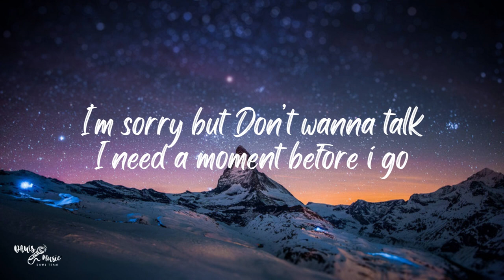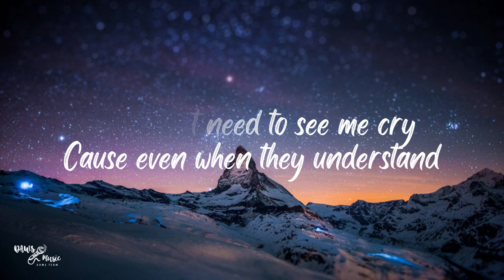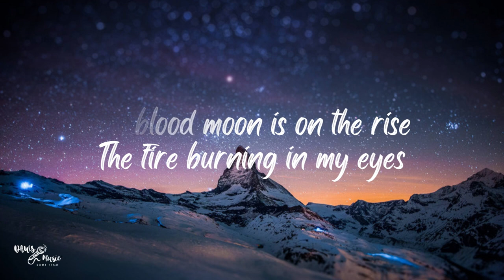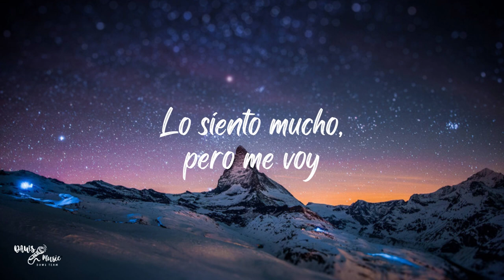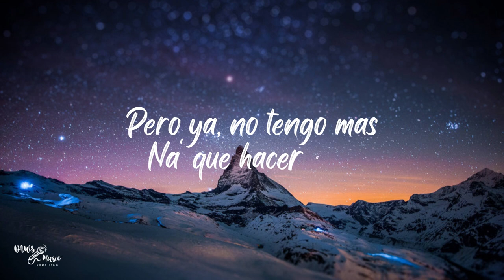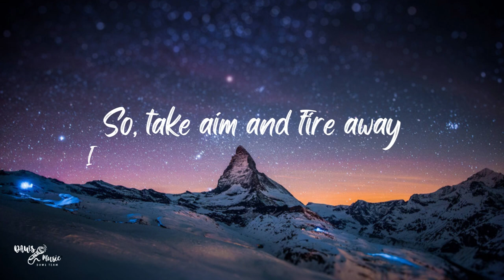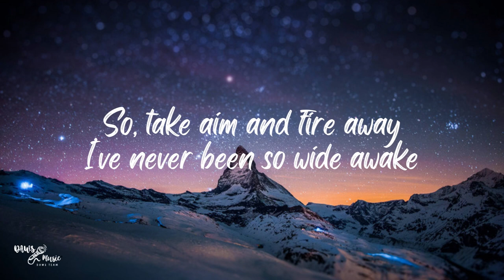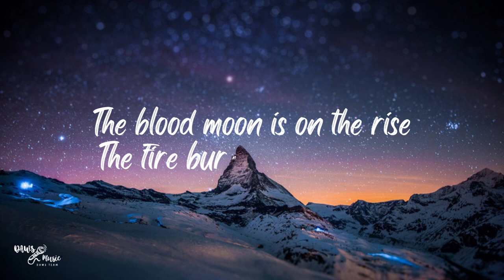On My Way Lyrics - Alan Walker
DAWS Music~
Alan Walker - On My Way (Lyrics)
Alan Walker:

Alan Walker ft. Sabrina Carpenter & Farruko

Alan Walker - On My Way ft. Sabrina Carpenter & Farruko